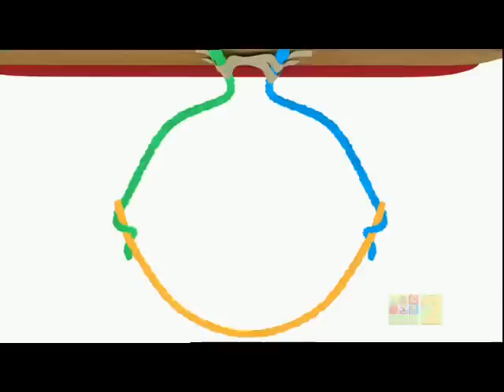Basketball Midge.avi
Little Charlie Bear